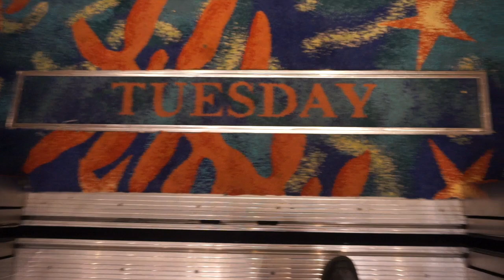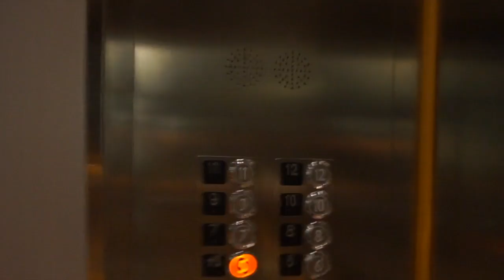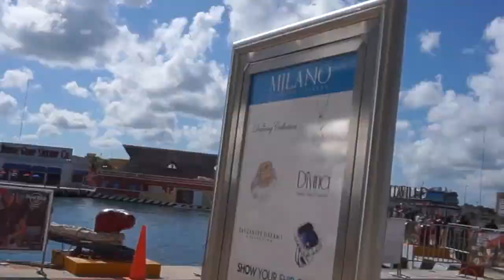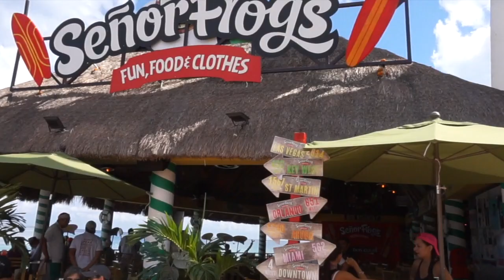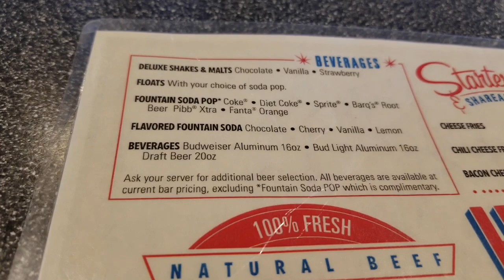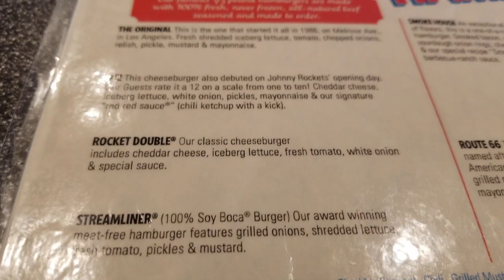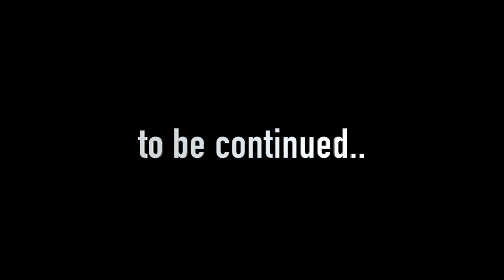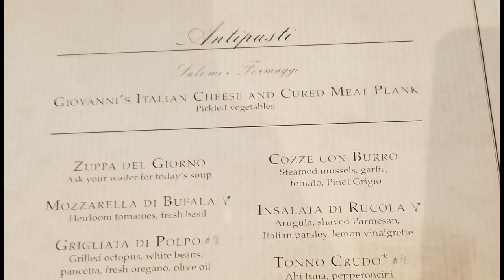Liberty Of The Seas - Cozumel - Who Doesn't Like A Burger? (Day 3) | Vlog #12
Hi and welcome to Life Of Riles for a new vlog from my Solo Cruising on the Liberty Of The Seas! Today is Day 3 at Port in Cozumel. Hung over and tired from staying up late and drinking.  Take a quick tour of the shops in port.

Or check out the Liberty of the Seas Cruise Review

If you would like to support my channel so I can bring you even better content check out my affiliate links below or you can donate to me all support is appreciated:

Ipad Pro
Sony A5000 Camera
Nikon 170 Keymission
Nikon D5300 DSLR Camera
Rode Video Micro Compact
Rode Smart Lav+
Ravpower 6 port USB Charger
DJI Osmo Moble 2 Gimbal
Samsung Note 8 Black
Zomei Camera Tripod

Follow Life Of Riles on social media for contests and to know when a new video will post:

These videos are intended for educational & entertainment purposes only. If you have any troubles from gambling, please seek help. Know your limit and use a predetermined budget only.

© All uploads are the intellectual property of Life of Riles edited in

You do not have permission to re-use or publish any part of them without our written approval.